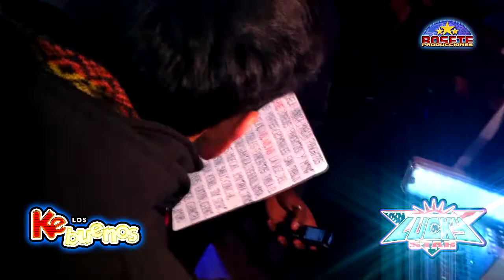Sonido Lucky Star - La 2a. de la Noche - Salón de la Alegría 1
Un estreno más de Los Ke-buenos en el salón de la alegría con el sonido del futuro Lucky Star